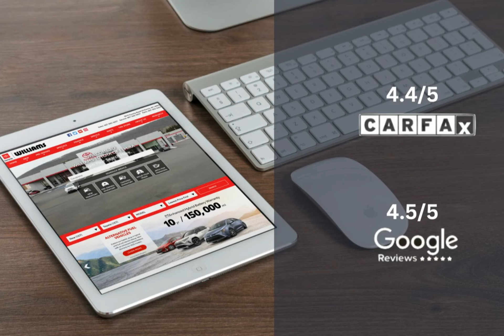2022 Honda Civic WCP8109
2022 Honda Civic WCP8109